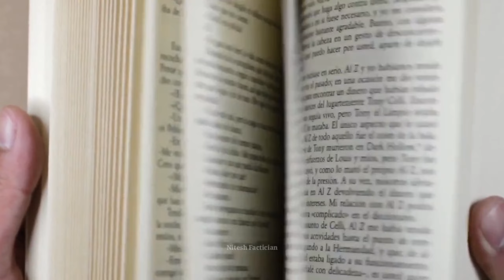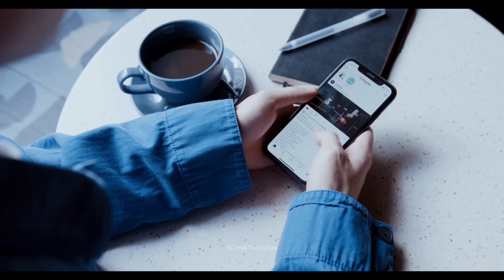दुनिया का एक ऐसा अनोखा गांव जहां कोई सड़क ही नहीं है? 😲 Nitesh Factician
Exploring the Hidden Gem of the Netherlands - Giethoorn Village

Description: Join us on a journey through the picturesque village of Giethoorn, located in the heart of the Netherlands. Known as the "Venice of the North," Giethoorn is famous for its idyllic waterways, charming thatched-roof cottages, and stunning natural beauty.

In this video, we'll take you on a boat ride through the canals, showcasing the stunning scenery and highlighting some of the local landmarks. You'll also get a chance to see the traditional Dutch architecture up close, with its unique designs and rustic charm.

Giethoorn is not just a pretty picture, though. It's a lively community with a rich history and culture. We'll give you a taste of local life, introducing you to some of the friendly locals and their traditions. You'll also get a chance to try some of the local cuisine, including delicious Dutch cheeses and stroopwafels.

Whether you're an avid traveler or just looking for a peaceful escape, Giethoorn is a must-visit destination that's sure to leave you enchanted. So sit back, relax, and let us show you the beauty of this hidden gem in the Netherlands.